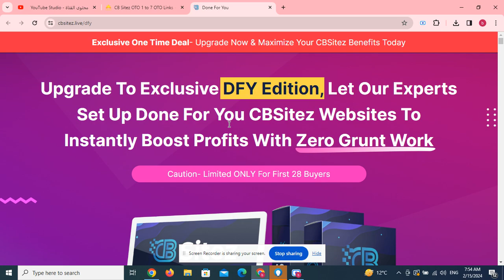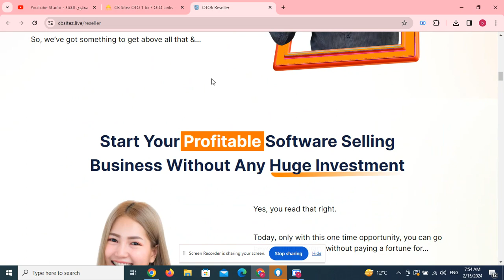CB Sitez OTO 1 to 7 OTO Links below+ Huge Bonuses